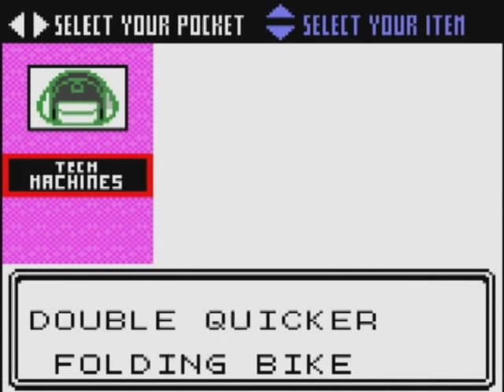Pokemon Vietnamese Crystal - Ep. 42: Yifuji Dragon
Sorry about the lost footage everyone.

Covers: Blackthorn Gym - Gym Leader Claire